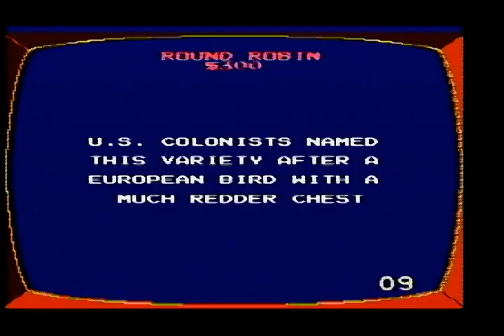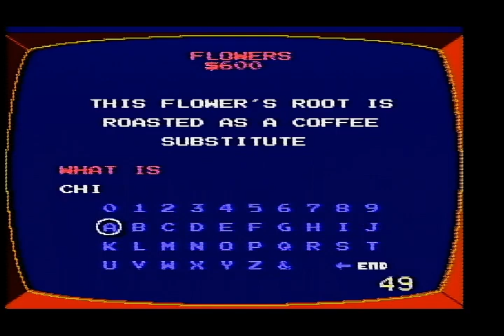2023 Super Nintendo World Grand Opening Special (Part 13)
Here is the next part, in which the next game will be Jeopardy! for the NES. How will I do? Watch to find out, and Part 14 will be up next.